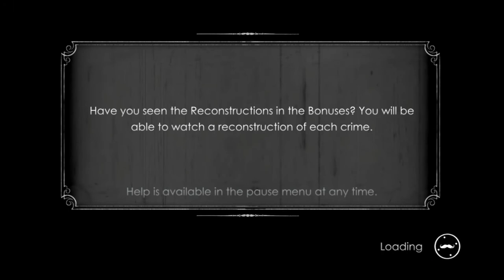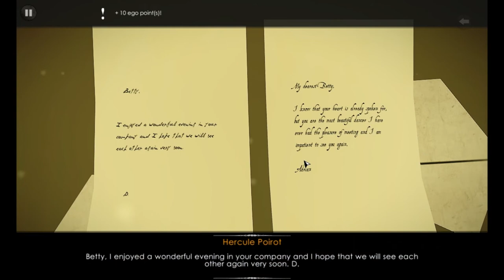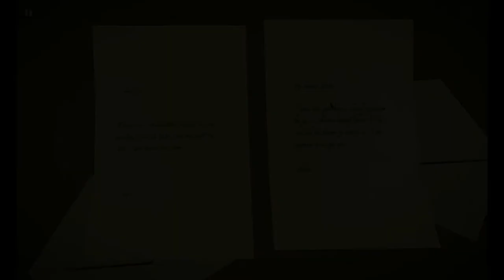Meet Megan Barnard - Agatha Christie : The ABC Murders, First Time Playing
Mystery video game that will lead you to excitement after excitement. Play as a detective called Hercule Poirot, a Belgian detective that you can count on.
Feel free to suggest in the comment section down bellow.
Let's our little grey cells work =)

🕰️ Time stamps :
00:00 Introduction
00:17 To the Barnard's house
00:45 Megan Barnard
05:52 Betty's room
07:50 Clock's puzzle
11:36 Gramaphone's puzzle